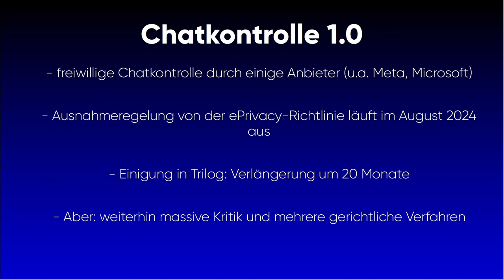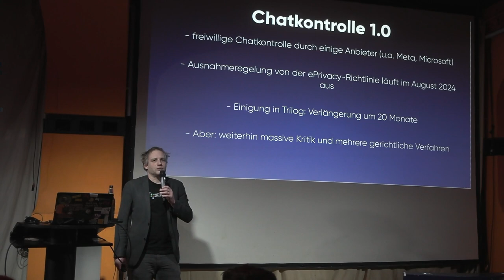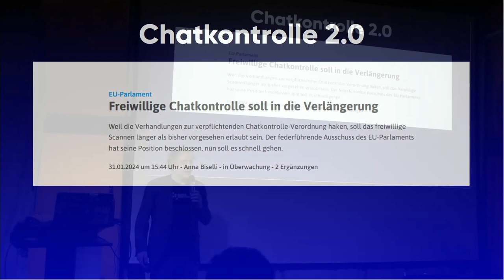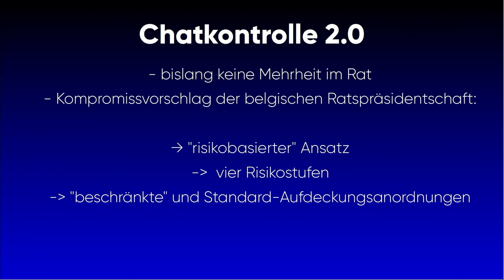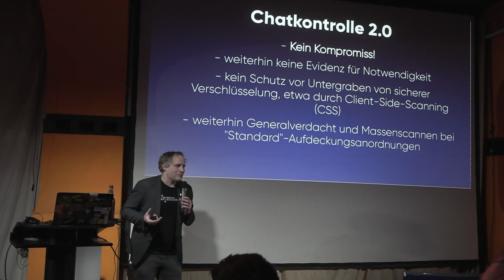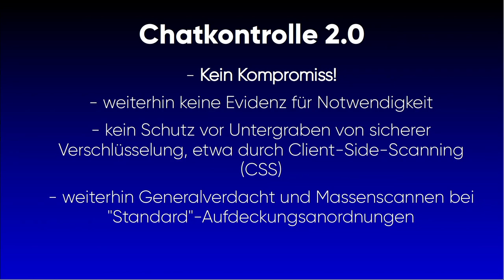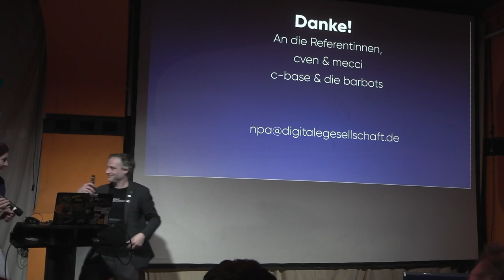Aktuelle Entwicklung zur Chatkontrolle – Tom Jennissen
Tom gibt ein Update zur Chatkontrolle